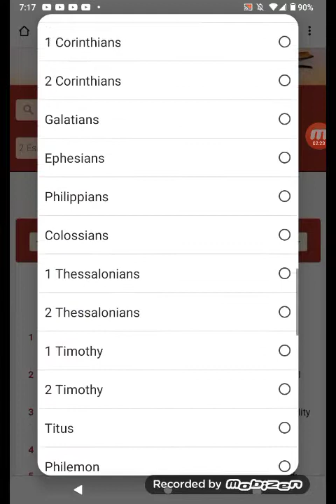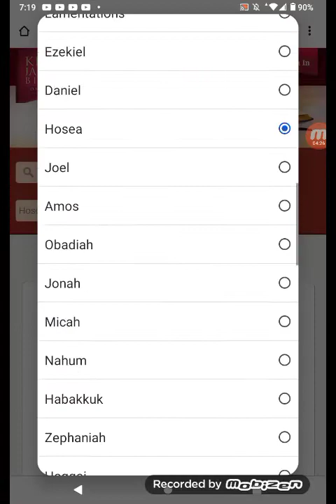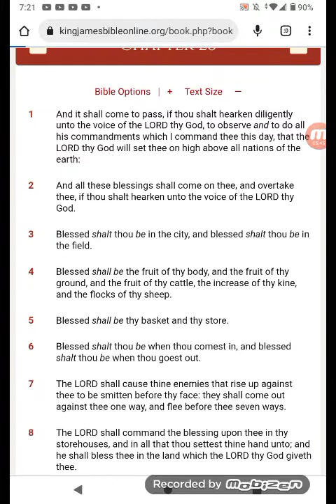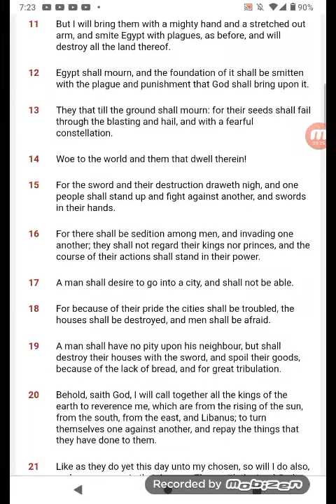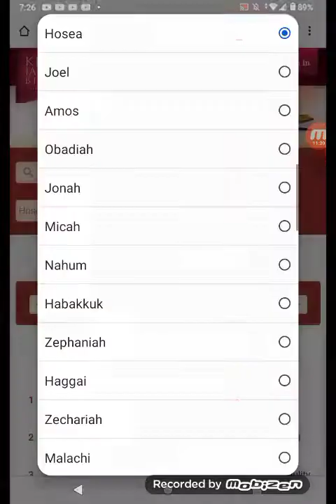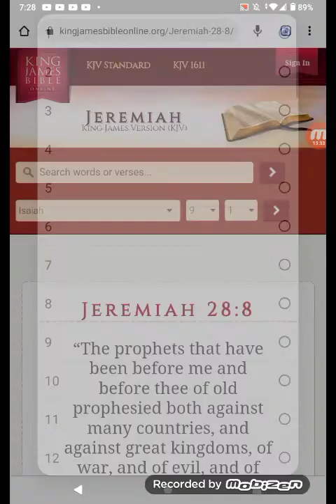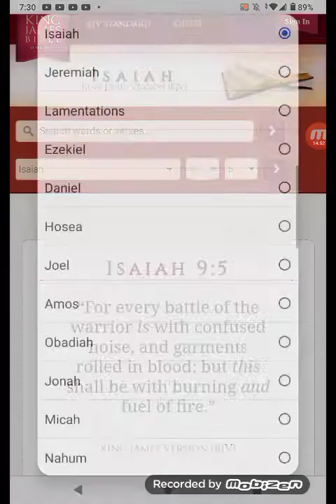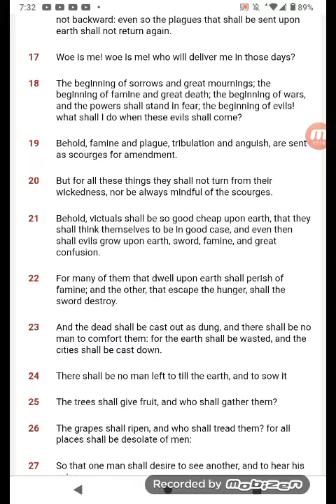BRING IT OUT🗣️...